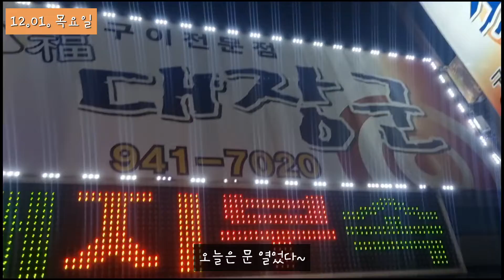[Vlog#76] 단기알바 | 친구랑함께 치킨 + 대장군먹방 | 손톱 | 포쉬네일샵 | 색칠공부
22년 11월30일~ 12월 2일
친구랑 함께라면 모든 일이 항상행복해💕
친구가 사준 치킨도먹고 못갔던 대장군도 가고

새로운 네일샵은 너무 좋아서 바로 회원권 했당